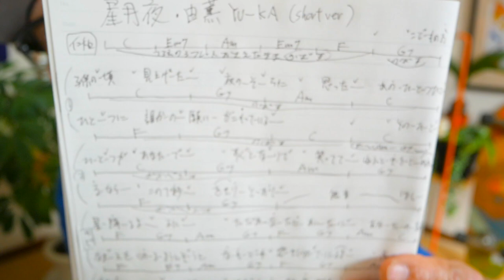星月夜 - 由薫・ドラマ「星降る夜に」主題歌【ウクレレ 超かんたん版 コード&レッスン付】星月夜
・初心者Ver 2:19　・かっこいいVer  18:37

3/18~19 G-LABO ウクレレPOP UP SHOP 博多初開催ー！